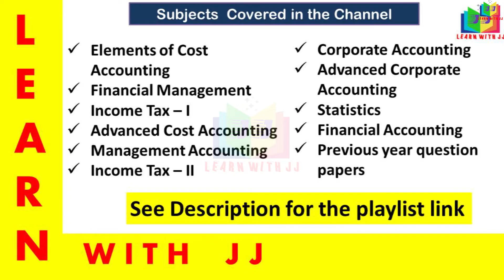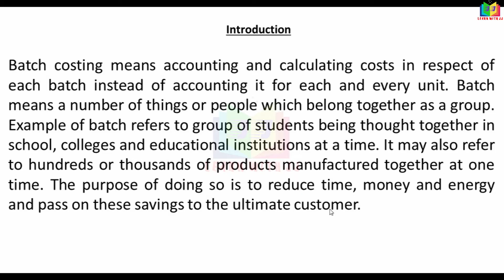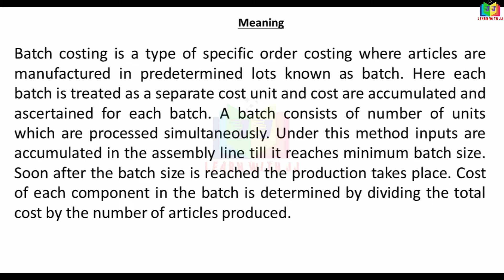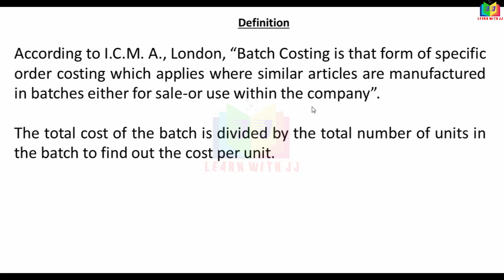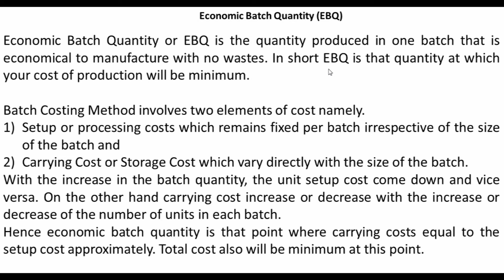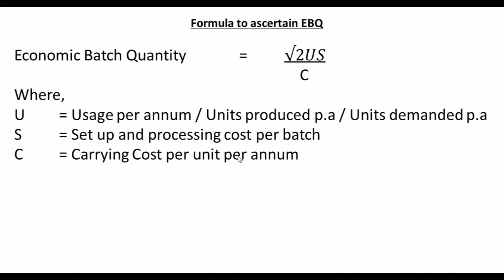batchcosting || Part 1 in Tamil